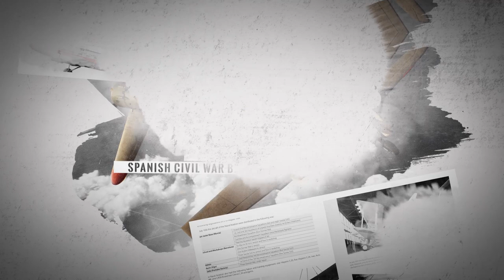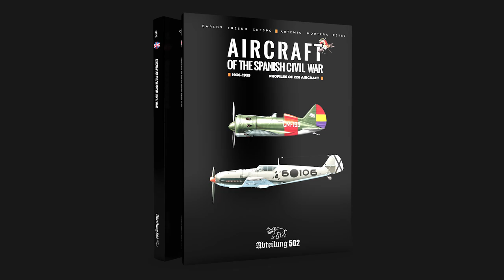Aircraft of the SpanishCivilWar, 1936-1939 {226 profiles 😱 } || Abteilung502 publications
📓  𝗔𝗶𝗿𝗰𝗿𝗮𝗳𝘁 𝗼𝗳 𝘁𝗵𝗲 𝗦𝗽𝗮𝗻𝗶𝘀𝗵 𝗖𝗶𝘃𝗶𝗹 𝗪𝗮𝗿, 𝟭𝟵𝟯𝟲-𝟭𝟵𝟯𝟵
The new publication about aircraft!
💥 Abteilung502 New book 📓 available